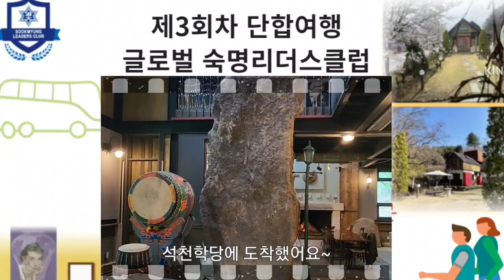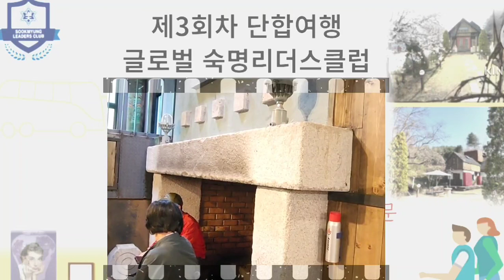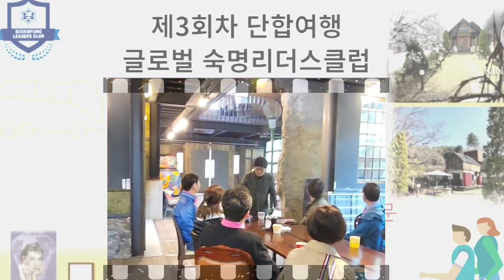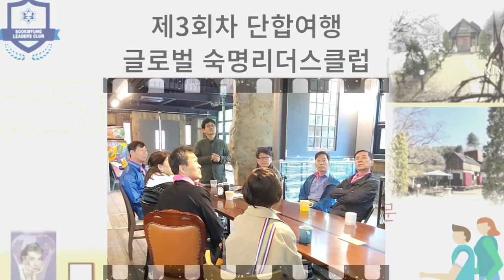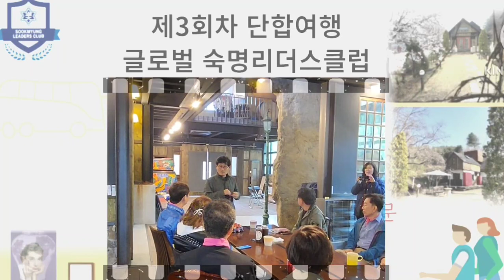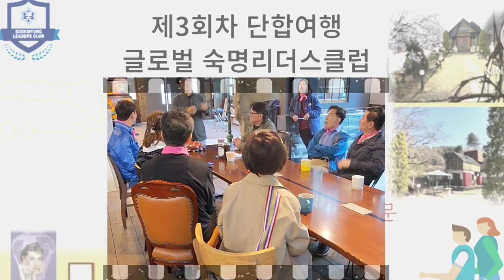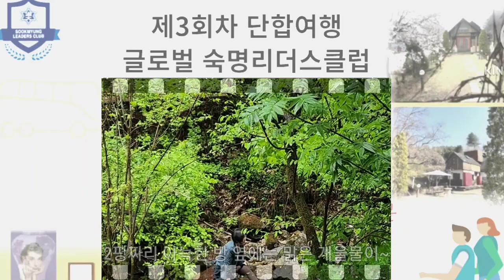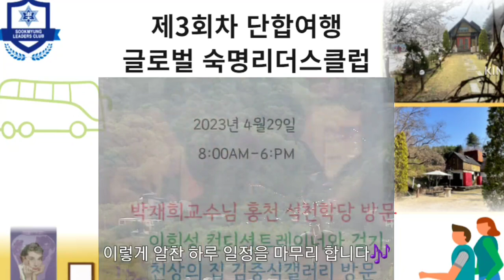숙명_리더스클럽 2023. 4월 단합여행 스케치 feat.